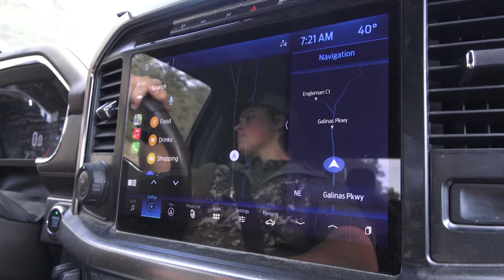The Mountains Are Alive with Bugling WY Bulls - Part 1 | Archer’s Choice - Season 22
Ralph, Vicki, and RJ take their annual trek to R&K Queen Mountain, where the bulls are in primetime action as the canyons echo with bulls, and the elk are everywhere! This is part 1 of 2.
Archer’s Choice - Season 22 Episode 5
Credits:
Executive Producers: Ralph Cianciarulo and Vicki Cianciarulo
Field Producers: Kenneth Chesson, Eddie Roberts and Javier Esparza
Production Team: Eddie Roberts, RJ Cianciarulo, and Aubrey Cianciarulo
Editor: Tyler Capozzi
Voice Over: Chris Ratliff